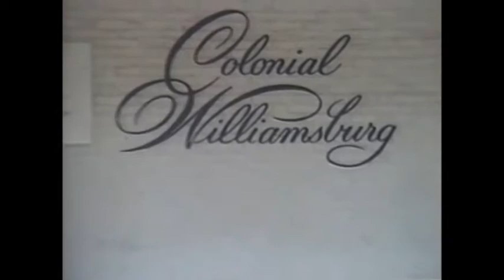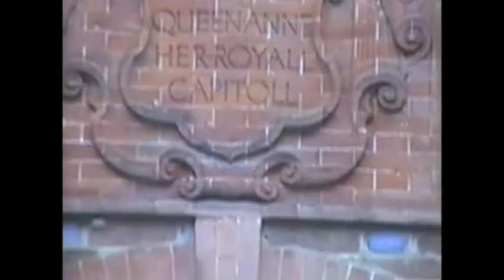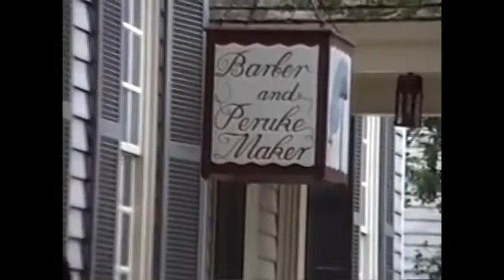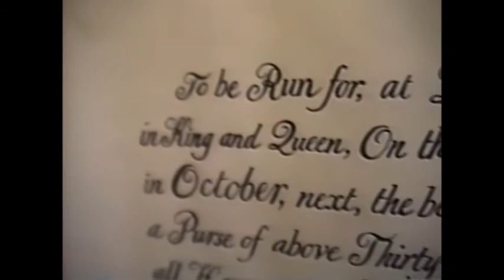MPSL-071, Colonial Williamsburg (1992)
May 25, 1992 (Williamsburg, VA)